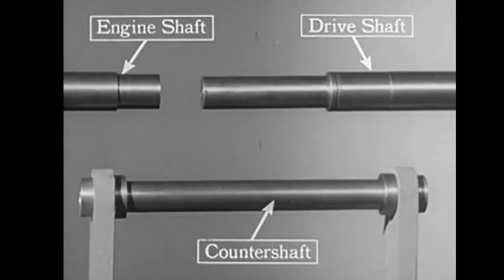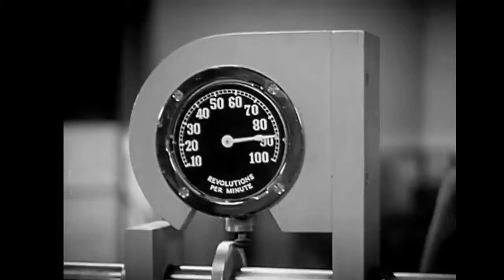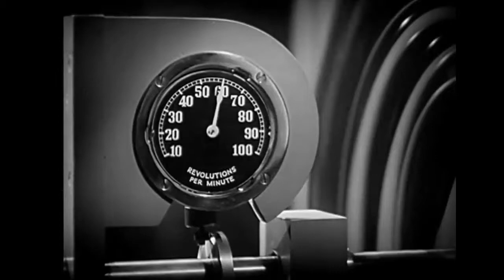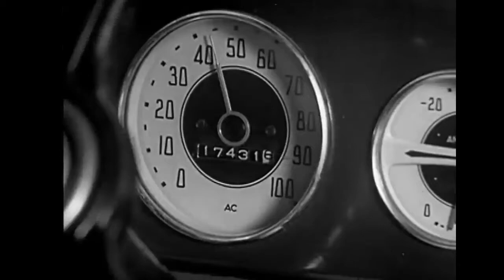Mechanical parts: How the car transmission works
This technology video describes how a transmission is structured and works. In physics, a transmission is a mechanical device that uses gears to improve mechanical efficiency, employing the ancient technology of the lever. Its a machine that requires a power source and a power transmission system, which provides controlled application of the power, automatically or manually. Often the term "transmission" refers simply to the gearbox that uses gears and gear trains to provide speed and torque conversions from a rotating power source to some other kind of mechanism, such as a differential, which would apply that power to the wheels.